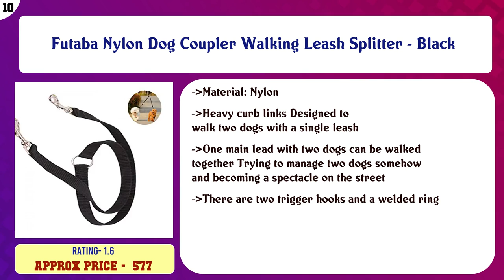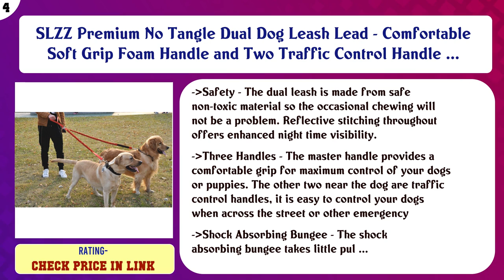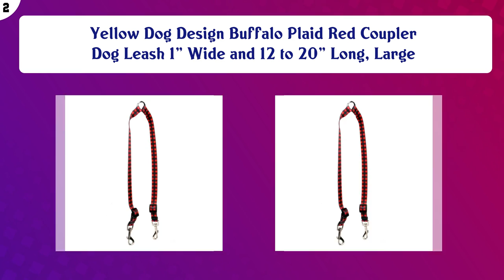Top 10 Double Leashes to buy in India 2021 | Price & Review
Top 10 Double Leashes to buy in India

Find the links below to buy these products:

List of top Double Leashes:
Futaba Nylon Dog Coupler Walking Leash Splitter - Black

G Glenand Mesh Leash DCA201 Made with Soft Nylon Cloth It Gives Soft Feeling for Your Pets, Black, Medium, 100 ...

Futaba Pet Walker Lead Elastic Two Dogs Leash Splitter

Futaba Two Way Coupler Walk Leash Lead

KRUZ PET KZVX2-05L No Tangle Dog Bungee Leash Coupler, Walking 2 Dogs, Large

AGNpetspot Corbie 2 in1 Dog Rope & Chain with Handle Grip

SLZZ Premium No Tangle Dual Dog Leash Lead - Comfortable Soft Grip Foam Handle and Two Traffic Control Handle ...

Yellow Dog Design Rainbow Chevron Coupler Dog Leash, Large-1" Wide and 12 to 20" Long

Yellow Dog Design Buffalo Plaid Red Coupler Dog Leash 1" Wide and 12 to 20" Long, Large

Wigzi Dual Doggie 2 Dog Retractable Leash, 35 pounds per dog leash

Content of this Video:
10 best products to buy Double Leashes India

Top rated Double Leashes in India